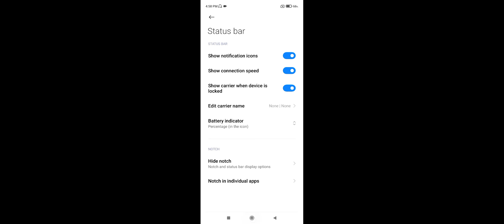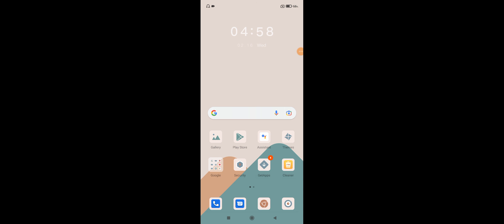Redmi Note 11 How To Set internet Speed Meter